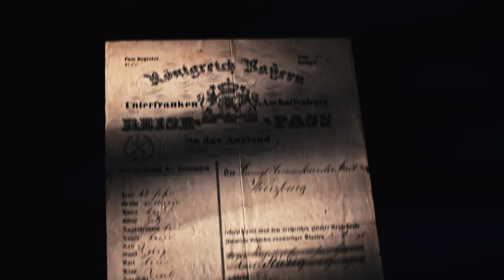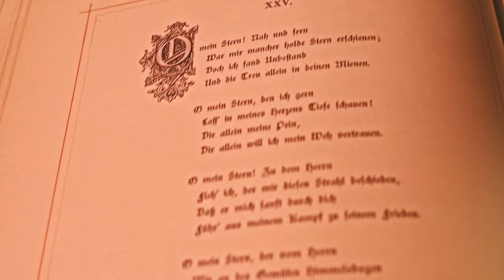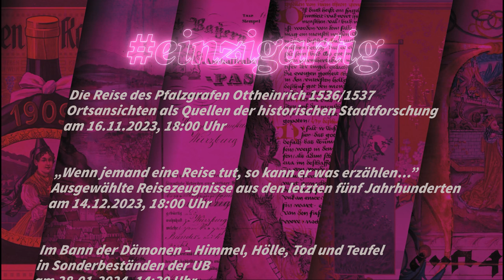einzigartig - Führungen durch die Schätze der Universitätsbibliothek Würzburg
Im Mittelpunkt jeder Veranstaltung stehen singuläre Objekte aus dem Bestand der Universitätsbibliothek. In den thematisch ausgerichteten Veranstaltungen haben Sie die einmalige Gelegenheit, kostbare Stücke ganz aus der Nähe zu betrachten.

Die Reise des Pfalzgrafen Ottheinrich 1536/1537 - Ortsansichten als Quellen der historischen Stadtforschung Donnerstag, 16. November 2023, 18:00 Uhr

„Wenn jemand eine Reise tut, so kann er was erzählen…“ – Ausgewählte Reisezeugnisse aus den letzten fünf Jahrhunderten Donnerstag, 14. Dezember 2023, 18:00 Uhr

Im Bann der Dämonen – Himmel, Hölle, Tod und Teufel in Sonderbeständen der UB Sonntag, 28. Januar 2024, 14:30 Uhr

Be Our Valentine – Speed-Dating der besonderen Art ♥ Mittwoch, 14 . Februar 2024, 16:00 Uhr

„Es ist doch alles Gold, was glänzt“ – ein Mitmachspaß für die ganze Familie Sonntag, 10. März 2024, 14:30 Uhr

Produktionsunterstützung: Dr. Herbert Brause Medienkompetenzzentrum der JMU Würzburg